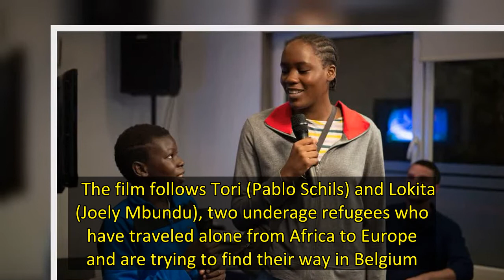Cannes: Sideshow, Janus Films Take Dardennes’ ‘Tori and Lokita’ for North America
Sideshow and Janus Films have picked up North American rights to Tori and Lokita, the new social drama from acclaimed Belgium directors Jean-Pierre and Luc Dardenne (The Son, Two Days, One Night). Sideshow and Janus are planning a theatrical release for the title.  Tori and Lokita premiered in competition at the 2022 Cannes Film Festival this month where it won a special prize in honor of Cannes’ 75th anniversary.    The film follows Tori (Pablo Schils) and Lokita (Joely Mbundu), two underage r